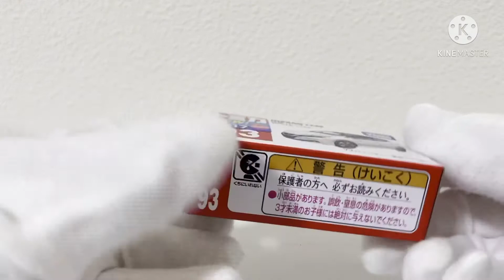トミカ 日産リーフ No.93 開封動画